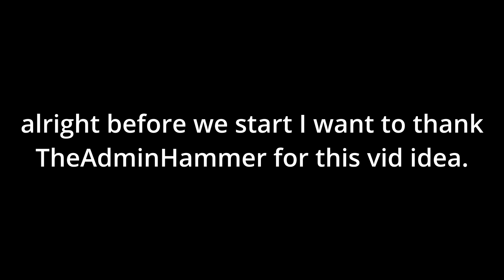Roblox Got Talent | Fur Elise